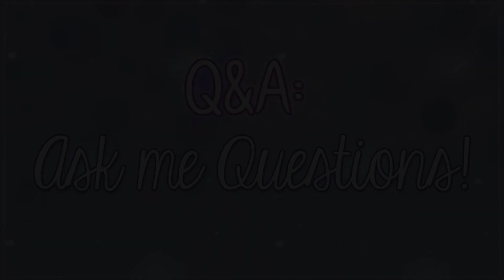Q&A // ASK ME QUESTIONS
9k Q&A (plus a teeny weenie update towards the end)
I do not know when I'm going to film the answers video, so yall got some time!
So go ahead and ask me questions! Any questions would be fine, about me/my life, about the sims, about my channel, etc. Anything you guys wanna know about me I guess! :)
I love you guys, and im so very sorry about the lack of uploads!

All copyright goes to its intended owners.